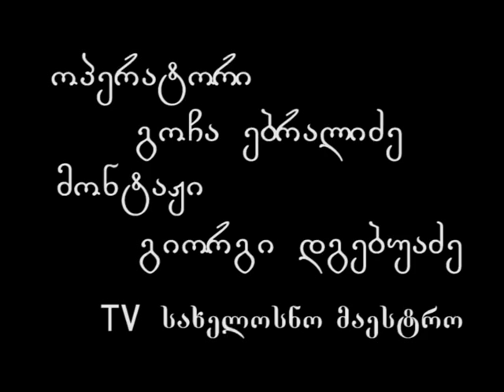wminda salocavebi operatori gocha ebralidze